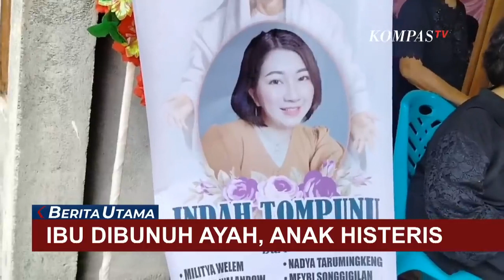Seorang Suami di Minahasa Selatan Tega Bunuh Istri Saat Tidur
KOMPAS.TV - Di Minahasa Selatan, Sulawesi Utara seorang istri meregang nyawa di tangan suaminya sendiri.

Korban tewas saat baru saja melahirkan anak keduanya yang masih hitungan minggu.

Rohinda Tompunu pergi untuk selamanya di usianya yang masih 24 tahun dengan cara yang tragis.

Kepergian Rohinda Tompunu meninggalkan luka mendalam bagi sang putra sulung. Ia tak henti-hentinya menangis di peti jenazah ibunda.

Korban meninggalkan 2 anak, berusia 7 tahun dan bayi yang baru lahir 3 pekan kemarin.

Sang putra sulung begitu terpukul dengan kepergian ibunya. Ia begitu menyesalkan mengapa ayahnya begitu tega membunuh ibunya.

Kejadian bermula pada pukul 04.00 dini hari pada Jumat pekan lalu.

Saat itu korban bersama anaknya sudah tertidur di rumah mereka. Sang suami berinisal RL mendengar istrinya mengigau sambil berkata "nda usa keluar pi kerja di Bolsel".

Mendengar kata-kata tersebut, suami emosi dan pergi mengambil benda tajam di dapur dan langsung menganiaya istrinya di kamar. Meski hingga kini belum jelas mengapa hal itu membuat pelaku emosi.

Sempat berusaha menyelamatkan diri, tetapi korban kembali dianiaya oleh suaminya sebelum bisa menginjakkan kaki ke luar rumah.

Bukan hanya Rohinda yang menjadi korban kengerian pelaku.

Setelah menganiaya istrinya, RL kemudian pergi ke rumah mertuanya sekitar 300 meter dari rumah tersangka.

Mendapati bapak dan ibu mertuanya tertidur, pelaku tak segan menganiaya bapak mertuanya dengan senjata tajam. Korban lalu berusaha mengambil senjata tajam tersebut.

Tak berhenti sampai di situ, pelaku juga menganiaya ibu mertuanya dengan kepalan tangan.